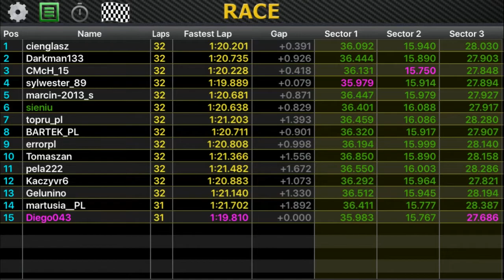PROJECT CARS [PS4] Mala Liga LTE - Oschersleben National - BMW 2002 Turbo - Race 2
Nasz pierwszy tor Oschersleben National. Dzieje sie chcialoby sie powiedziec nawet za duzo. Walka pot, byc moze krew ale na pewno pekniete opony zawieszenie... byc moze serca. Zapraszam do ogladania. Zapraszamy na wiecej na nasz profil na Facebboku: